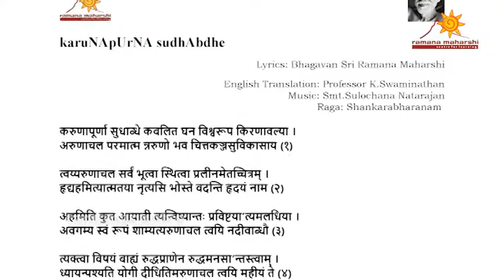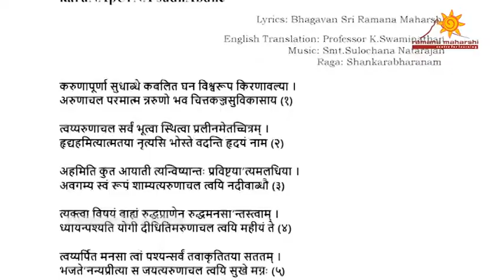karuNA pUrNA Sudhabde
karuNApUrNA sudhAbdhe
Lyrics: Bhagavan Sri Ramana Maharshi
English Translation: Professor K.Swaminathan
Raga: Shankarabharanam

करुणापूर्णा सुधाब्धे कबलित घन विश्वरूप किरणावल्या ।
अरुणाचल परमात्म न्नरुणो भव चित्तकञ्जसुविकासाय (१)

त्वय्यरुणाचल सर्वं भूत्वा स्थित्वा प्रलीनमेतच्चित्रम् ।
हृद्यहमित्यात्मतया नृत्यसि भोस्ते वदन्ति हृदयं नाम (२)

अहमिति कुत आयाती त्यन्विष्यान्तः प्रविष्टया’त्यमलधिया ।
अवगम्य स्वं रूपं शाम्यत्यरुणाचल त्वयि नदीवाब्धौ (३)

त्यक्त्वा विषयं बाह्यं रुद्धप्राणेन रुद्धमनसा’न्तस्त्वाम् ।
ध्यायन्पश्यति योगी दीधितिमरुणाचल त्वयि महीयं ते (४)

त्वय्यर्पित मनसा त्वां पश्यन्सर्वं तवाकृतितया सततम् ।
भजते’नन्यप्रीत्या स जयत्यरुणाचल त्वयि सुखे मग्नः (५)

श्रीमद्रमण महर्षॆ दर्शनमरुणाचलस्य देवगिरा ।
पञ्चकमार्या गीतौ रत्नं त्विदमौपनिषदं हि

English Transliteration:

karuNApUrNA sudhAbdhe kabalita ghana vishwarUpa kiraNAvalyA |
aruNAchala paramAtman aruNo bhava chittakanjasuvikAsAya (1)

tvayyaruNAchala sarvam bhUtvA sthitvA praleenametat chitram |
hRudyahamityAtmatayA nRutyasi bhoste vadanti hRudayam nAma (2)

ahamiti kuta AyAteetyanviShyAntah praviShTayA'tyamaladhiyA |
avagamya svam rUpam shAmyatyaruNAchala tvayi nadIvAbdhau (3)

tyaktvA viShayam bAhyam ruddhaprANena ruddhamanasA'ntastvAm |
dhyAyanpashyati yogI dIdhitimaruNAchala tvayi mahIyam te (4)

tvayyarpita manasA tvAm pashyansarvam tavAkRtitayA satatam |
bhajate'nanyaprItyA sa jayatyaruNAchala tvayi sukhe magnah (5)

shrImadramaNa maharShE darshanamaruNAchalasya devagirA |
panchakamAryA gItau ratnam tvidamaupaniShadaM hi

Meaning:

Ocean of Nectar, full of grace,
O Self Supreme, O Mount of Light!
Whose spreading rays Engulf all things,
Shine as the Sun which makes
The heart - lotus blossom, fair,

As on a screen a wondrous picture,
On you, Fair Mount, is all this world
Formed and sustained and then dissolved.
Ever as the Heart 'I-I' you dance,
Hence are you called the Heart.

He whose pure mind turned inward
Searches whence this 'I' arises
Knows the Self aright and merges
In you Aruna Hill! 'As a river in the sea'.

The Yogi who, leaving outward objects
And restraining mind and breath,
Holds you deep within the heart
Sees in you, bright Aruna Lord,
The light supreme And rises high.

He who with heart surrendered to you
Beholds forever you alone,
Sees all things as forms of you
And loves them as none other
Than the Self, O Aruna Hill,
Triumphs because he's immersed in you.

These five gems in arya-giti meter are the essence of Upanisads, Sri Ramana Maharshi's Vision of Arunachala in the language of the gods (Sanskrit).

Description:
Ramananjali Music has two streams, classical and devotional. The classical stream contains every salient aspect of Carnatic Music.

Vocal:
Dr. Vaishnavi Poorna

To get more information about Ramananjali Music